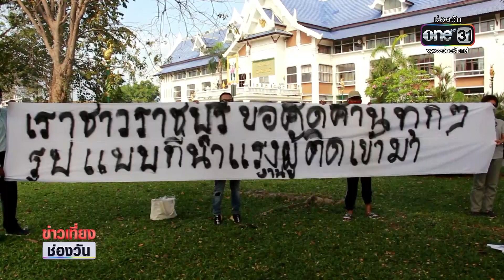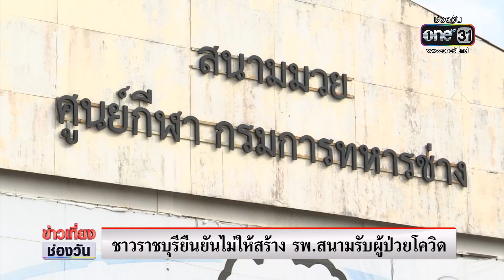ชาวราชบุรี ยืนยันไม่ให้สร้าง รพ.สนามรองรับผู้ป่วยโควิด | ข่าวเที่ยงช่องวัน | ข่าวช่องวัน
ล่าสุด ทหารเปิดประตูสนามมวย ให้ชาวบ้านในพื้นที่เข้าไปดู เพื่อความสบายใจ ขณะที่ชาวบ้านยังจัดเวรยามเฝ้าสังเกตการณ์ต่อเนื่อง